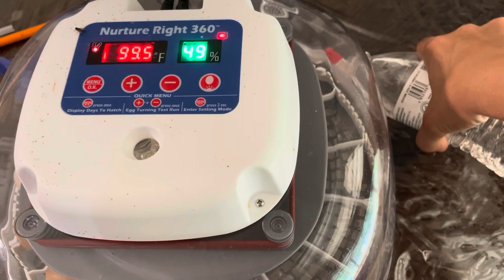Come Along for Morning Chores and Hornworm Caterpillar Hunting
This is real life homesteading with two little kids. It’s messy, and our work is never really done. Come along for morning chores today!